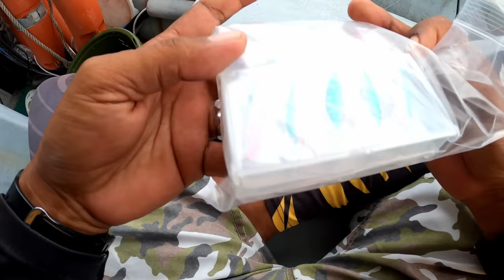VLOG 272 | FIELD TEST JIG NEW COLOUR | CATCH AND COOK | PULAU AMAN